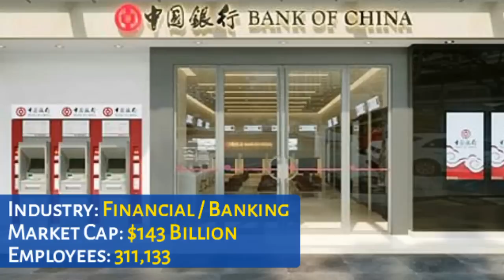Top 10 Biggest Companies In The World 2019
In this video featured the Top 10 Largest Companies In The World 2019,